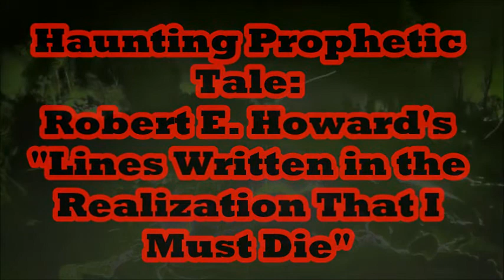Haunting Prophetic Tale: Robert E. Howard's "Lines Written in the Realization That I Must Die"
“Drums of glory are lost in the ages,
Bare feet fail on a broken trail—
Let my name fade from the printed pages;
Dreams and visions are growing pale.”—Robert E. Howard Bloch (Lines Written in the Realization That I Must Die)

Other links for continuous series:
(The Curious Death of Dionysus Chennault)

Tonight, we crush the skull of the legendary master of horror and fantasy—Robert E. Howard. We present his blood-chilling, and haunting poetic horror from the August 1938 issue of Weird Tales  ghastly titled, “Lines Written in the Realization That I Must Die”. What soul crushing demons could have plagued Howard’s mind to create such devious verses?  Knowing the tragic end of this horror master, one could say this tale was more prophetic than anyone could imagine.